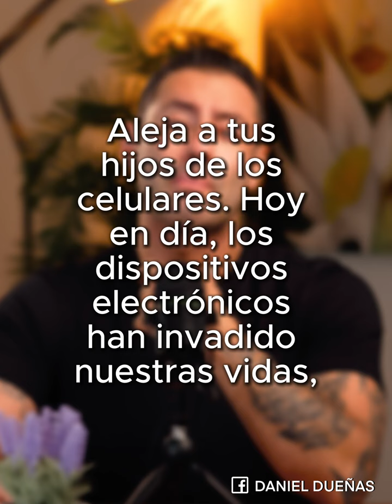Aleja a tus hijos de los celulares.